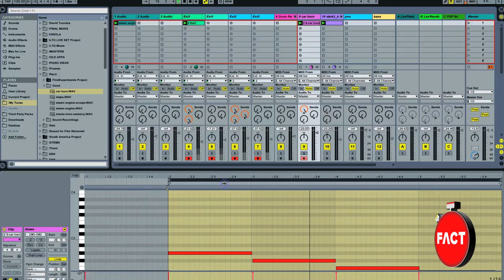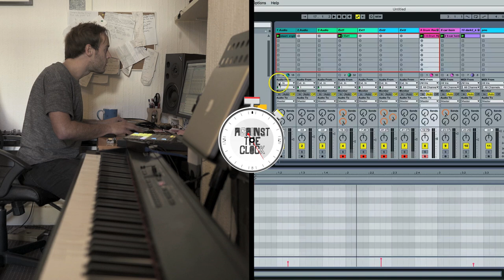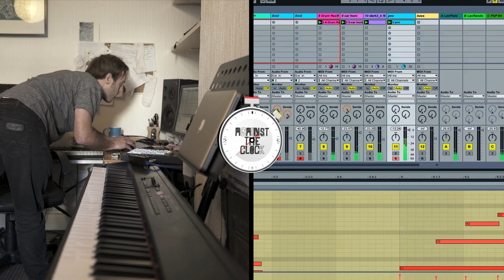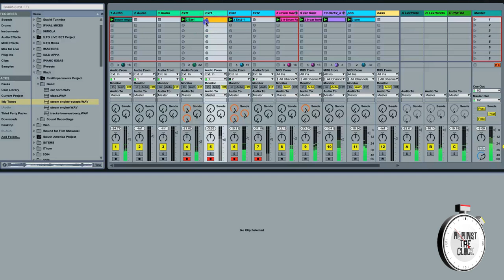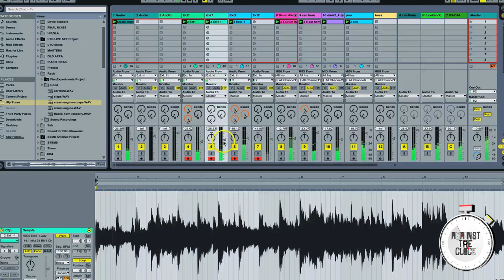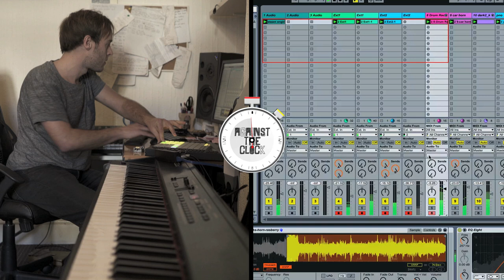LTO - Against The Clock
LTO first emerged in 2011 as part of the Old Apparatus collective, debuting on Mala's Deep Medi label with a dark sound that had more in common with Demdike Stare than dubstep. Since then he's become a notable solo artist in his own right, combining techno and ambient on this year's The Number From Which All Things Come album.

FACT visited the artist at his Bristol studio, challenging him to go Against The Clock and build a track in 10 minutes. The result is a multi-layered piece of music made with field recordings, an old stringed instrument called a yangqin and Ableton Live.